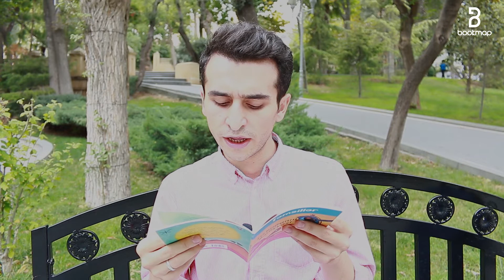Uşaqlarımıza hansı kitabları oxuyaq?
Bu videoda valideynlərin tez-tez soruşduğu uşaqlar üçün oxunacaq kitablardan danışmışam. Nümunə olara Tısbağanın hədiyyəsi təmsillər kitabı haqqında məlumat vermişəm.